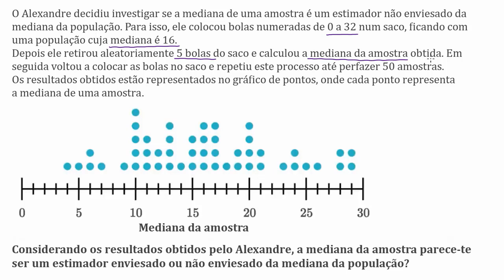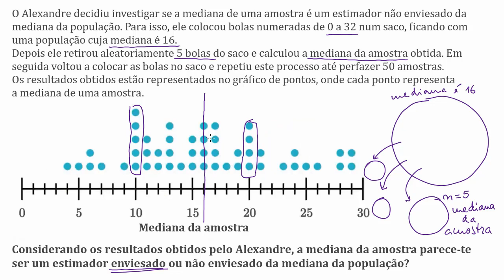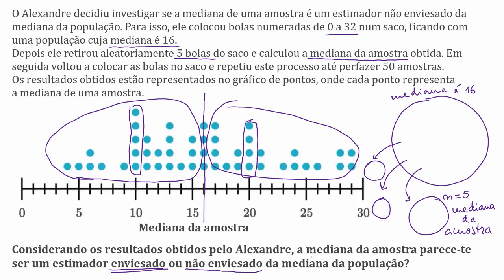Estimador enviesado ou não enviesado: exemplo - Khan Academy em português (MACS 11.º ano)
Vídeo original: Sample statistic bias worked example